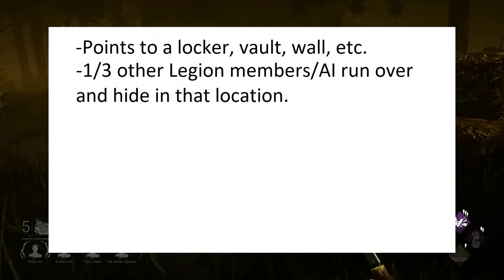An Actually Decent Legion Rework Idea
We can only dream.